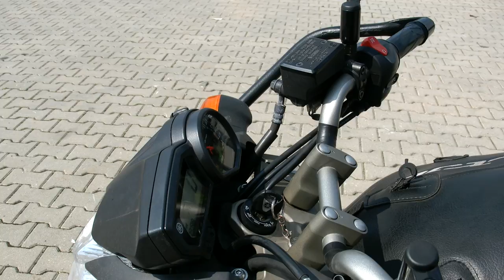Najnowsza obsługa motoru na egzaminie Yamaha XJ6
Tel: do Jurka: 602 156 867 - kategorie motocyklowe

Ośrodek Szkolenia Kierowców EUFORIA
Adres: Kniaziewicza 28/1A, Wrocław
Prezentacja i omówienie motoru Yamaha XJ6 na egzaminie praktycznym WORD Wrocław. Obsługa motocykla jest jednym z podstawowych elementów prezentacji, bez której nie zdobędziesz prawa jazdy kategorii A. Zasady egzaminów zmieniły się dramatycznie po 19 stycznia 2013 roku i szkoleni wcześniej mają problemy z przejściem tego, wydawałoby się prostego etapu.

Dr Dariusz Kraśnicki uprawniony do badań kierowców zaprasza do komentarzy tego filmiku.
Czy miałeś jakiekolwiek problemy z obsługą motocykla na egzaminie państwowym we Wrocławiu?
Witam serdeczenie

W Osk Euforia zrobiłem w ubiegłym roku prawo jazdy na motocykl
podziwiając równocześnie Pańskie filmy na YouTube.
Nie wiem czy mnie Pan pamięta - też jetem z Bolesławca :)
Przy okazji rozmowy z naszym instruktorem - wspomniał,
że chciałby Pan uruchomić projekt - pożyczanie swojej Yamahy.
Czy wypożycza Pan swój motocykl. Jeśli tak, to jaka jest cena i warunki?
Z góry dziękuję za odpowiedź

Od wakacji do grudnia jeździłem CBR F2 600
dzięki czemu nabrałem respektu do motocykla jeszcze
większego niż na początku - i również dzięki czemu
nie obawiałbym się pożyczyć od Pana motocykla :)